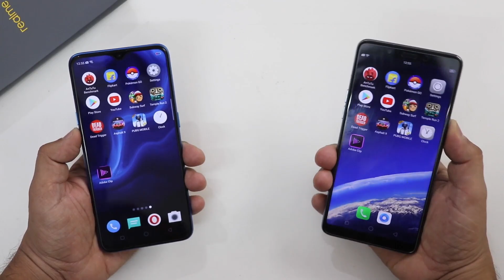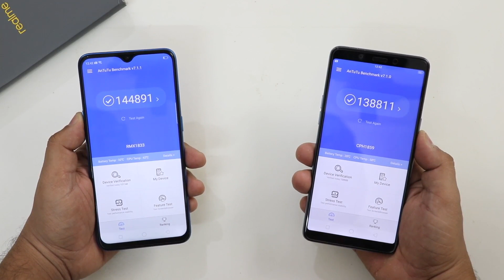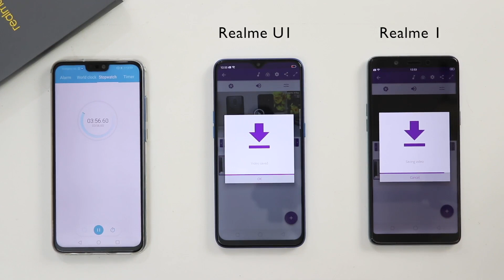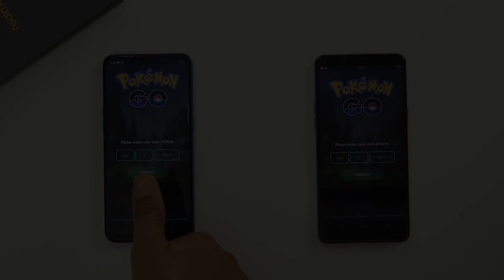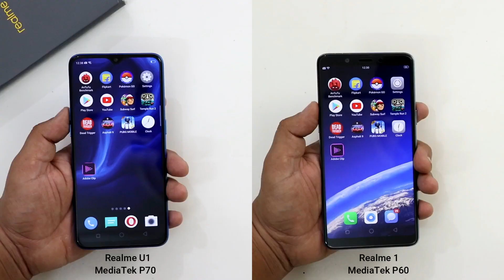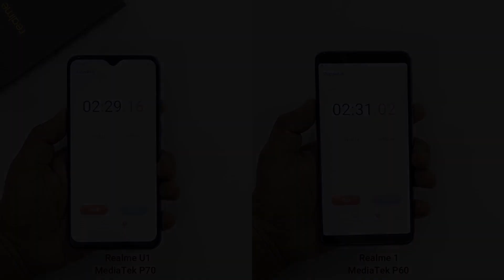Realme U1 Vs Realme 1 SpeedTest And Camera Comparison I Mediatek Helio P70 Vs Helio P60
Namaskar,
         Iss video me hum kar rahe hai Realme U1 vs Realme 1 SpeedTest And Camera Comparison.aapko bata de Realme U1 me use hua Mediatek Helio P70 Chipset jabki Realme 1 me Mediatek Helio P60

Redmi Note 6 Pro
Realme 2 Pro